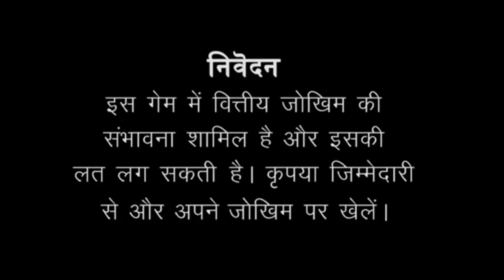Teen Patti Lucky Jackpot Today Live teenpatti master jackpot trick win daily real cash earn money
If you want to Play&Earn or Refer&Earn then
Link Is Ready With Some Bonus From Me

searchingkeyword/tags
jhandi lmundajitnekaformula
jhadi lmundagameplay
TEENPATTI master apps trick
best trick
jhandi munda best tricks 2022
jackpotjitneka100%tarika
jhandimunda100%winning
ihandi munda gameplay
ihandi munda online gameplay